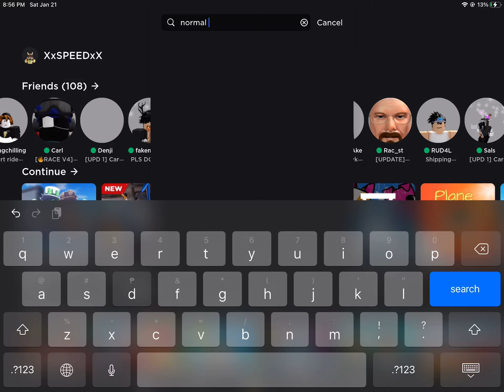roblox-ayo hol up